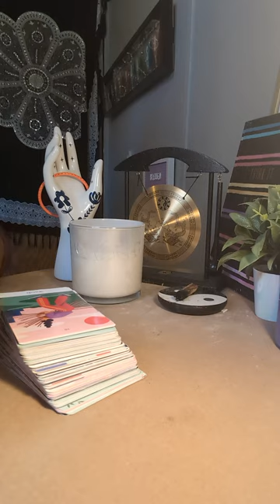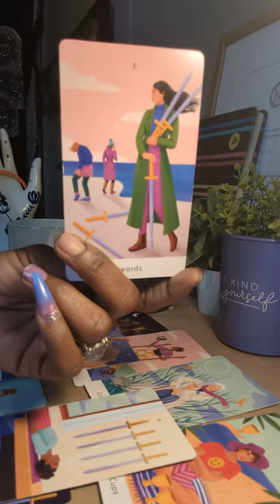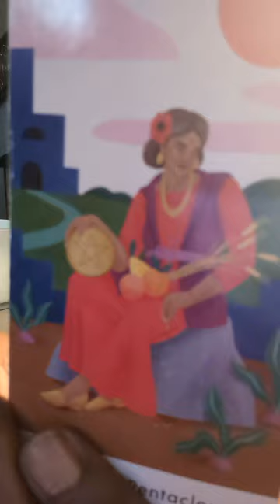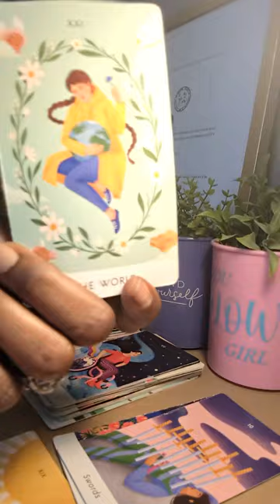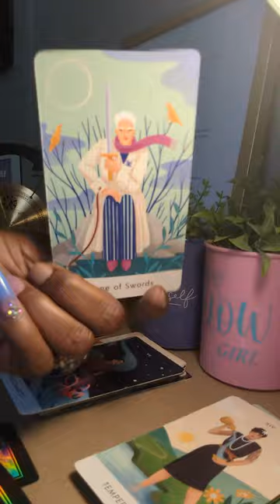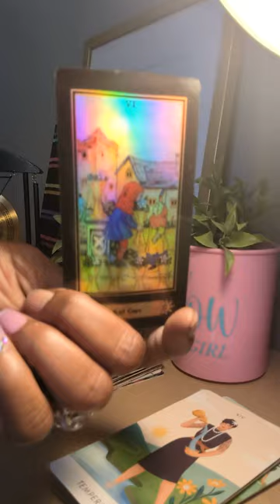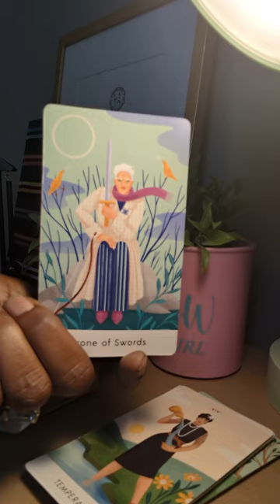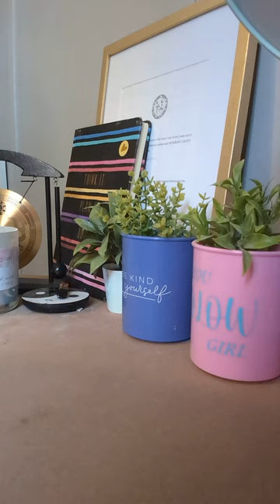They lied to this lawyer and the courts playing games now they are facing legal charges, jokes on U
Peace,Love and light Beautiful People, Welcome and I do thank you for Tapping In 💋 Welcome to The Healing Station💜

I am Clairvoyant, SpiRiTuAlly gifted and highly Intuitive💛

I specialize in The TRUTH 💯 that's what I'm supposed to do, Respectfully. StarseeD💫In Full alignment for my Assignment🙏🏾Positive Vibes!